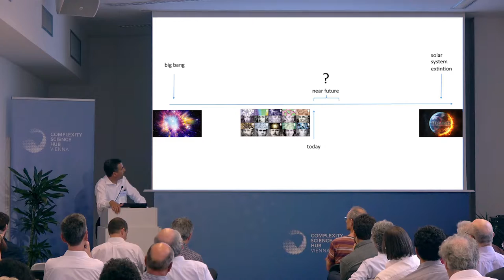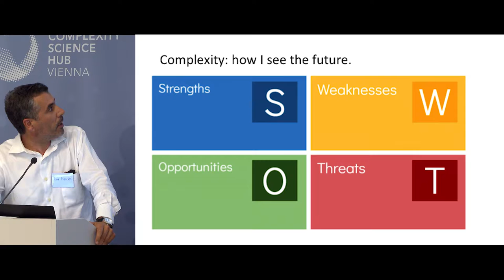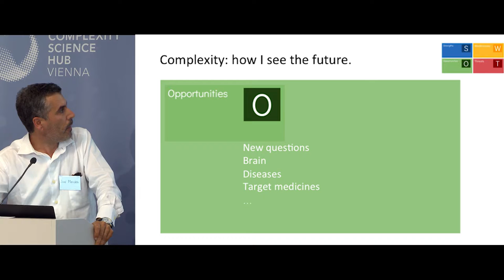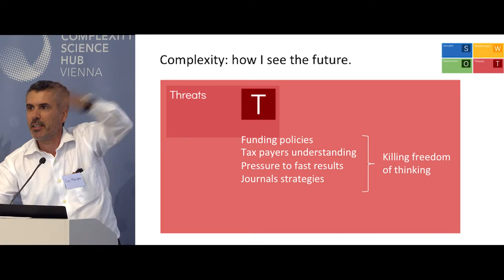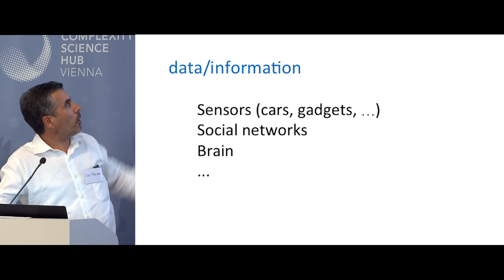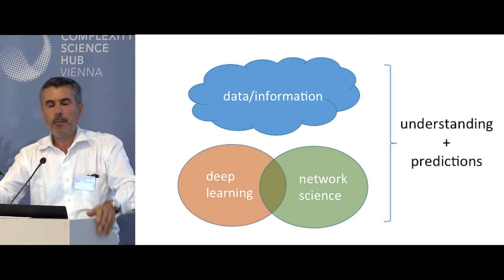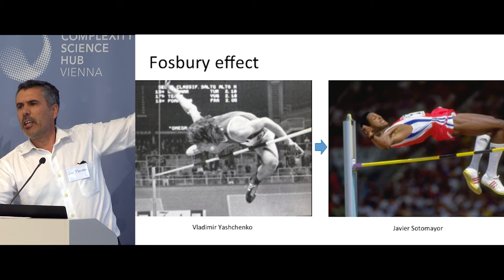José F Mendes @ CSH Vienna | "We need a bit of creativity to move forward"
We have a lot of data and information, we have deep learning, network science and other approaches. But to really move forward in the field, José Mendes sees a need for more creativity in complexity science.